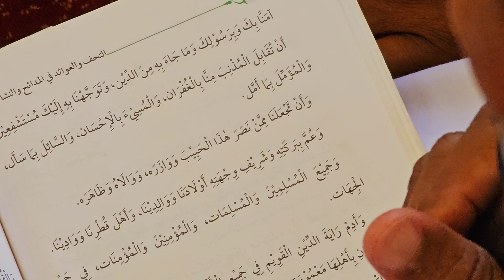UFUNGUZI WA MASJID MARYAM | GITHURAI 45 - KIAMBU COUNTY